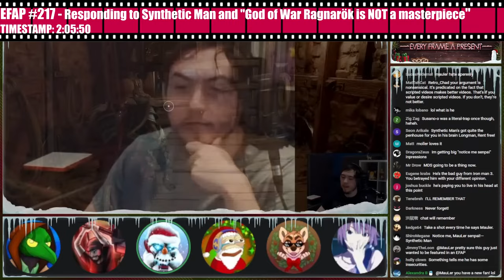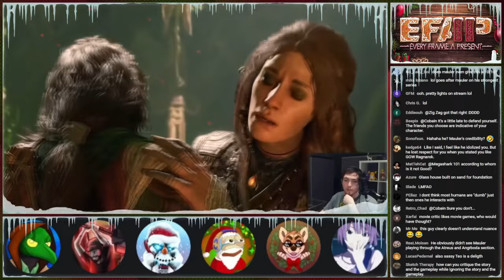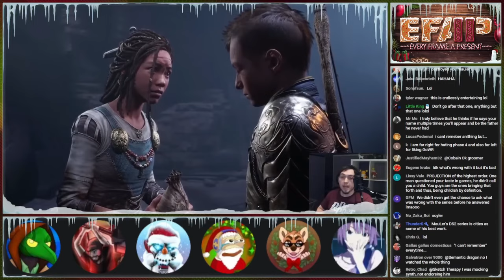Why Synthetic Man Will NEVER Be On EFAP | EFAP Highlight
Why MauLer won't allow the Goblin Clown on the show.

WATCH EFAP!